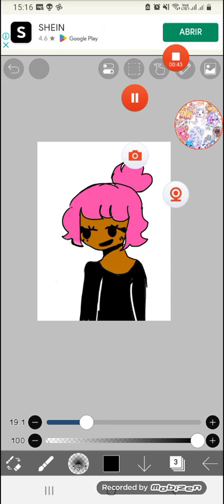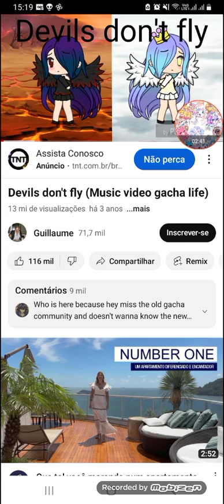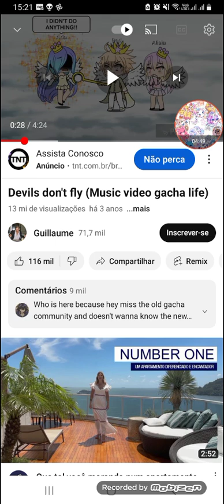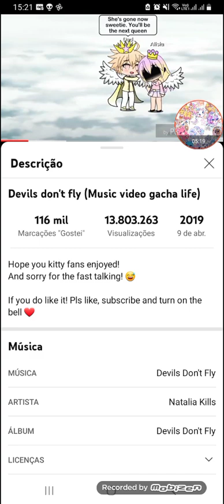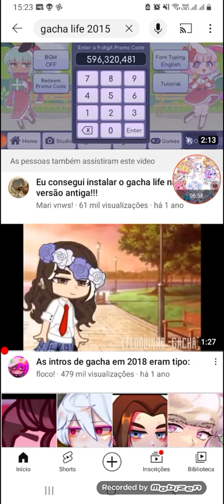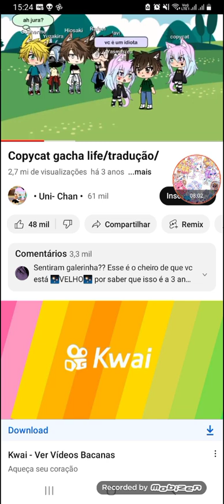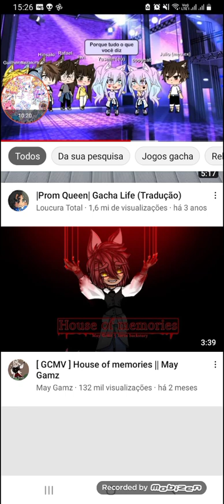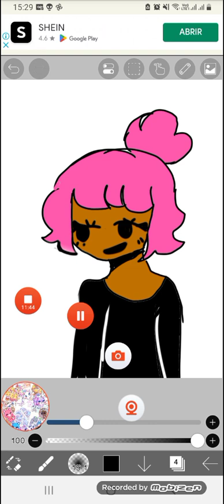vendo videos de gacha de 2016 créditos a @uni-chan8475 e tb a @ditnooitweer 💗